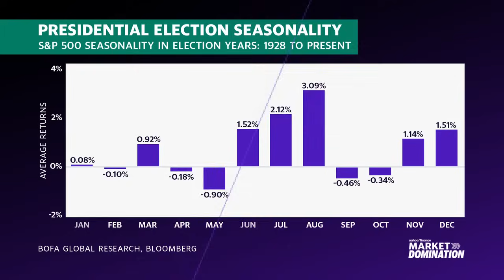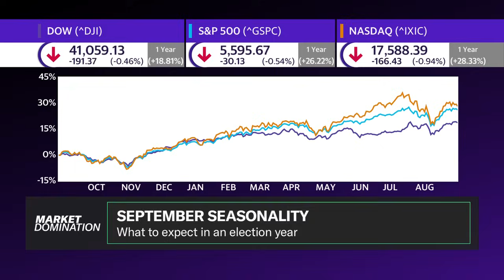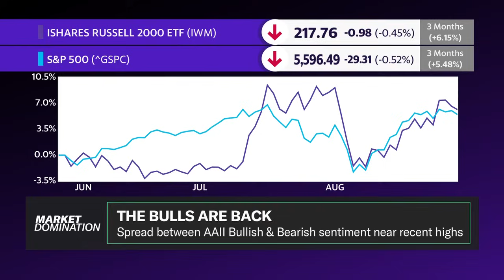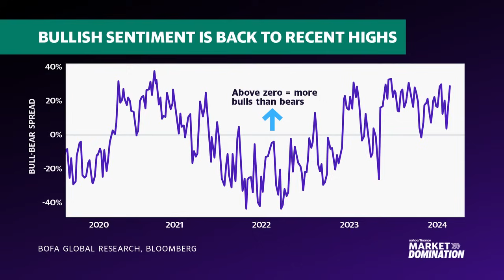How markets historically react in election years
Wall Street is returning to an overly bearish sentiment in late 2024, but is this actually a contrarian signal when heading into the US presidential election? BofA Securities Chief Equity Technical Strategist Stephen Suttmeier sits down with Josh Lipton and Seana Smith on Market Domination to discuss where the market (^DJI, ^IXIC, ^GSPC) could be seeing some resistance with less than 70 days until the election.

"The difference between a normal year and an election year, presidential election year is you tend to get a strong summer rally, which we've gotten this year, June, July, into August, and that typically sets up a little bit of a pullback or consolidation in September and October," Suttmeier tells Yahoo Finance. "So you got marginally negative average returns... -0.46% average in September in election years, And -0.34 in October. So you have a little bit of a pause a little bit of pullback. And that typically precedes a rally into year-end after the election, a relief rally.

Suttmeier also comments on the technicals for small-cap stocks (^RUT) and seasonality indicators that could be signaling an S&P 500 (^GSPC) correction.